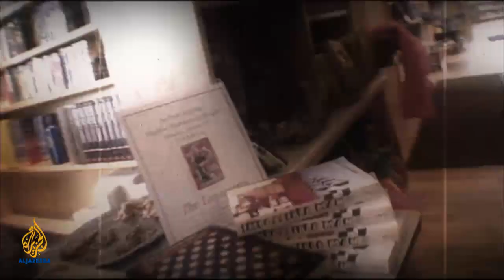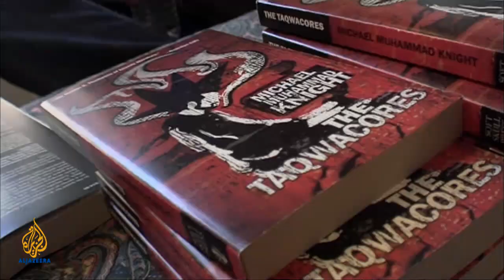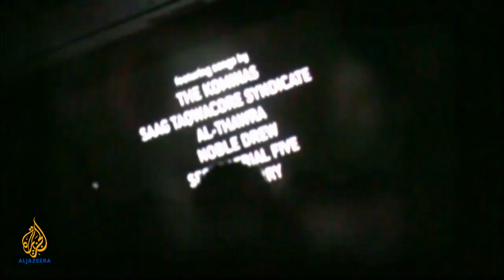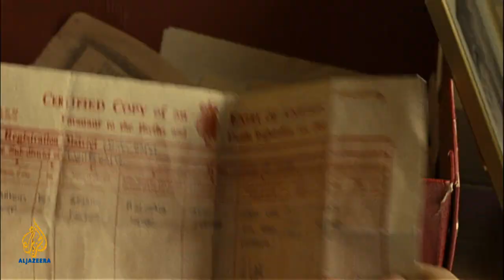The Infidel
Comedian and star of the film "The Infidel", Omid Djalili, plus fellow comedian and screenwriter David Baddiel join FPS to talk about what provoked this ethnic comedy, which is infused with as many Jewish jokes as it is Muslim; the director of the film, Josh Appignanesi, also joins the FPS audience to talk about the challenges of shooting a comedy. Also, "The Taqwacores" -  the unlikely collision of "Islam" and "punk" forged by young American-born Muslims attempting to reconcile the different sides of their identity, and Gutsy theatre director Zeina Daccache about her new film, 12 Angry Lebanese which she hopes will change attitudes towards prison therapy in the Middle East.